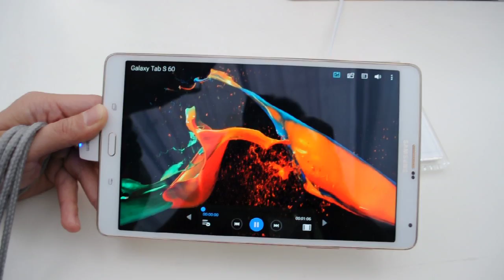Samsung Galaxy Tab S 8.4 hands-on video @ TechNave.com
Samsung Galaxy Tab S 8.4 hands-on video for TechNave.com